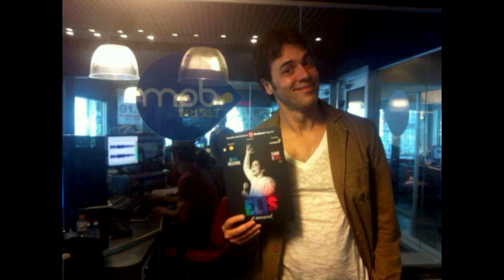Claudio Lins - MPB convida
Claudio Lins convida para a temporada de estreia de Elis, A musical.

Programa MPB convida (final).